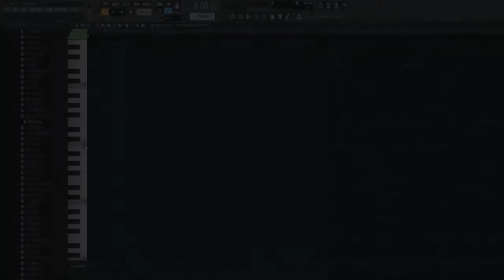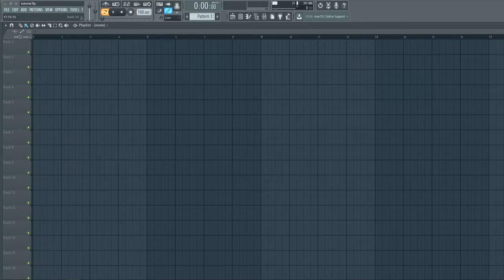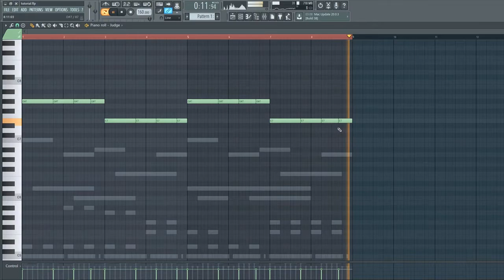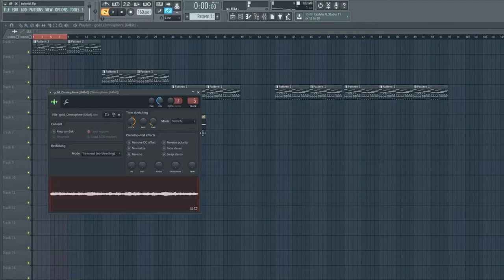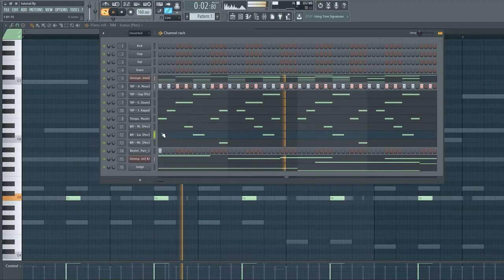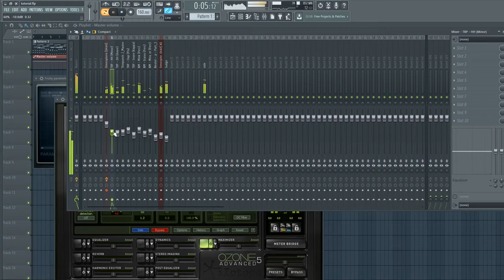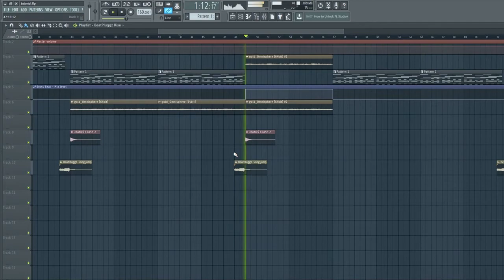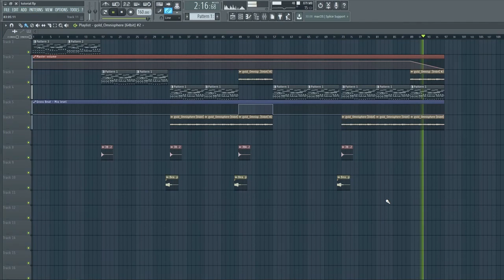Melodic Beats produzieren #01 | lilah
Wenn ihr mehr sehen wollt, dann schreibt das einfach in die Kommentare.